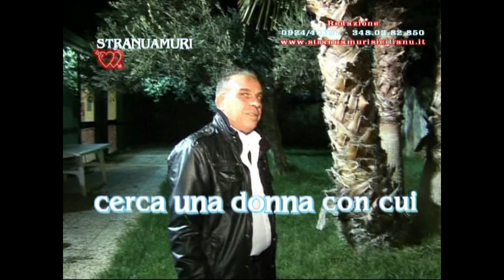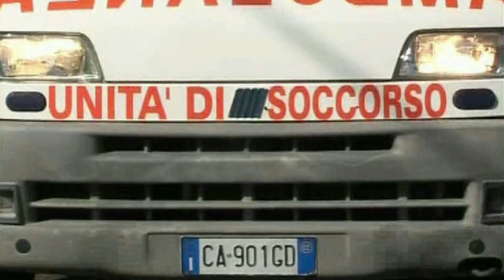Stranuamuri Sicilianu SALVATORE 53 DI TRAPANI